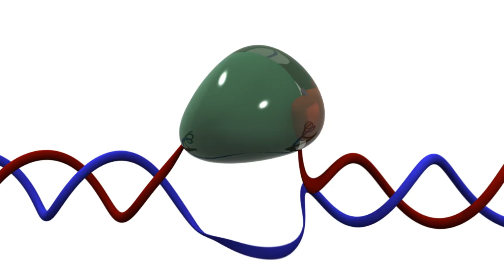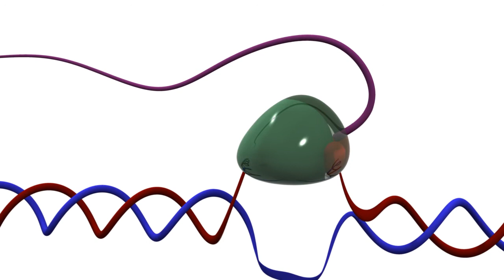Traducció proteica acoplada a la transcripció de l'ADN